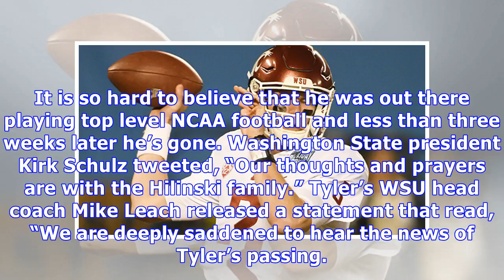Tyler Hilinski: Washington State QB Found Dead In Apparent Suicide At Age 21